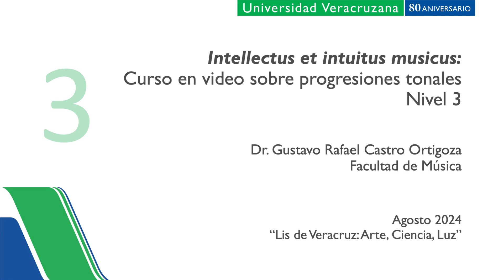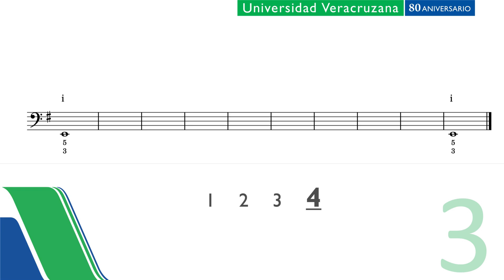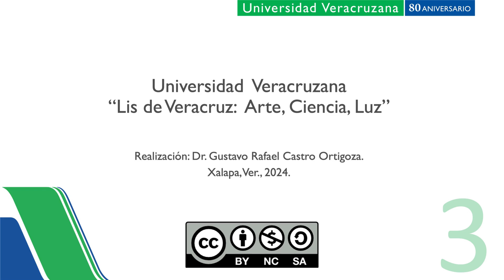IIM Nivel 3 Tarea 08